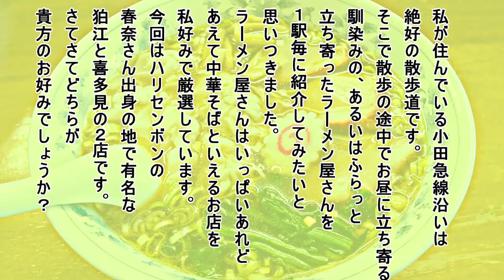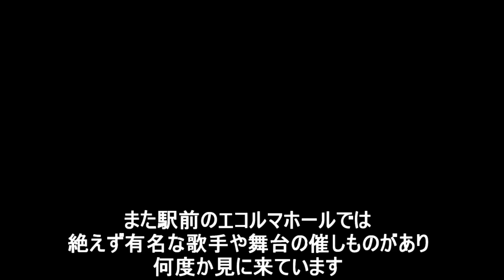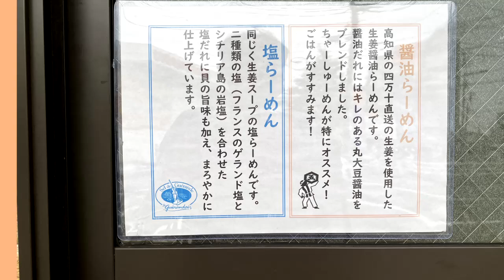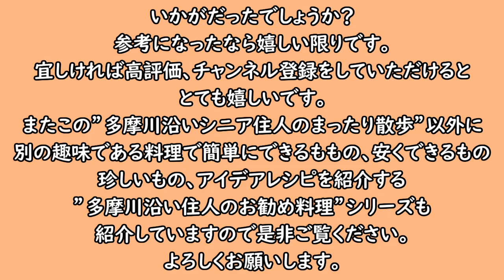小田急線沿いを散歩しながら1駅1ラーメン店を中華そばに限定して紹介します。今回はハリセンボンの春奈さん出身地として有名な狛江と喜多見の2店です。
”多摩川沿いシニア住人”です。
この動画をご覧いただいて少しでも”自分も行ってみようか”というような共感をいただいたり
有益(?)な情報を得たと思っていただいたのなら幸いです。
小田急線沿いを散歩しながら1駅1ラーメン店を中華そばに限定して紹介します。今回はウルトラマンの街祖師ヶ谷大蔵と高級住宅街エリアの成城学園前です。
私の散歩エリアのひとつである多摩川沿いから新宿に向けての小田急線沿いは
私の基本のウオーキング、散歩のエリアです。
お昼にかけて歩くときは、途中の買い食い（コロッケ、パン、総菜）や立ち食いソバ、ラーメンを食べ歩くのも楽しみのひとつです。
今回は小田急線沿いをウォーキングしている時にいつも立ち寄る（あるいはふらっと立ち寄る）
ラーメン店を紹介してみることにしました。
1駅1店で中華そばに特定、ランキング形式ではなく他の種類のラーメン（創作系、札幌系、豚骨系など）は含んでいませんので、その点ご了承ください。
今回は喜多見にある麺とスープに独特のこだわりがある”ぴより”さんと
ハリセンボンの春奈さんで有名な狛江にあるチャーシュー麺が売りの”かいと”さんの紹介です。
また順次小田急線各駅のラーメン店を紹介していく予定ですので、是非そちらもご覧ください。
【今回の参考情報】
今回の散歩編とは別の趣味である料理レシピを紹介している
”多摩川沿い住人のお勧め料理”編もありますので
【自己紹介】
大学卒業後、旅行業界一筋で65歳の定年まで全うし、
現在は一般社団法人活動に身を置きながら
趣味である”料理”、”ウォーキング＆サイクリング”、
”たまにキャンプ”を楽しんでいるシニアです。
実家が女性向けの洋服屋と喫茶店を営んでいたので料理に
興味を持つようになり、商売が多忙な夏休みの時期には
毎年山梨の田舎に預けられていたことで自然に親しむように
なった縁で中学から大学まで部活としてボーイスカウト活動に励んでいました。
このような体験が現在の趣味のルーツとなったわけです。
今回紹介させていただいた”散歩’（ウォーキング）編”のみならず
別編の”料理レシピ”でも皆さんのお役にたったり、自分でもやってみようという
きっかけになればとても嬉しく思います。
【BGM】　MusMus
MusMus-「日常」 DBD file No.04
MusMus-石畳の下で
DOVA-SYDROME
ショコラ・オ・レ　by のる
Walk_through_a_southern_avenue by keido honda
【一部の画像】Pixabay
Frank from 5AM Ramen
グルメ ラーメン ramen 食べ歩き# 散歩＃小田急線＃喜多見＃狛江